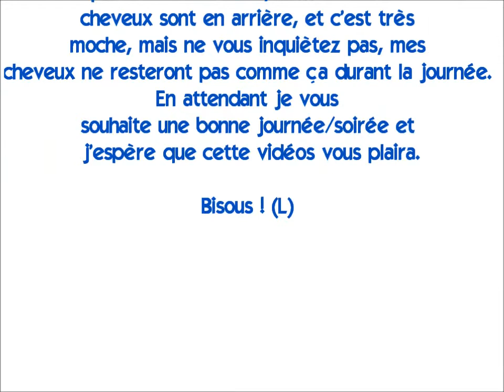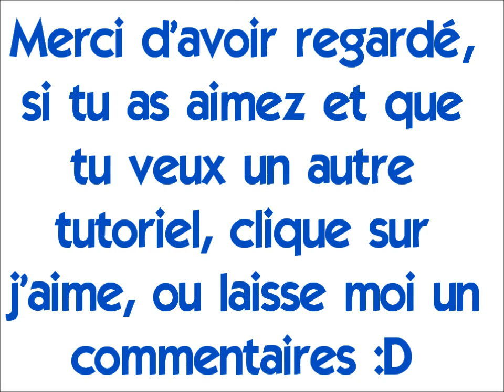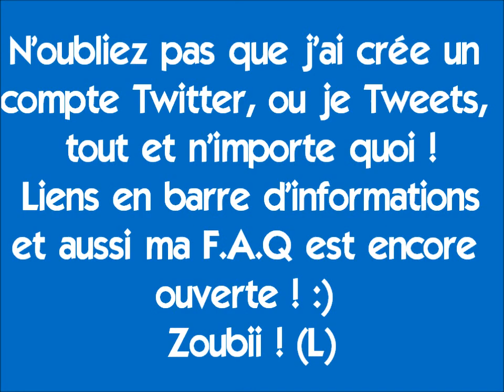[Tutoriel maquillage]#2- Tons prune/bruns et lèvres Glamour ♥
Liiisss →

Hey voilà, si vous avez des questions, des suggestions, quoi que ce soit ! Commentaires les petits coeurs ♥ Pour les titres de musique, les liens juste en dessous.

Voilà mes amours, à dans une prochaine vidéos et encore désouulé pour ma tête dans cette vidéos :$